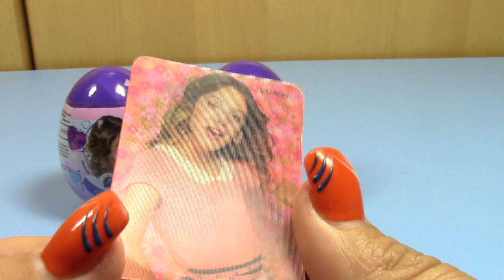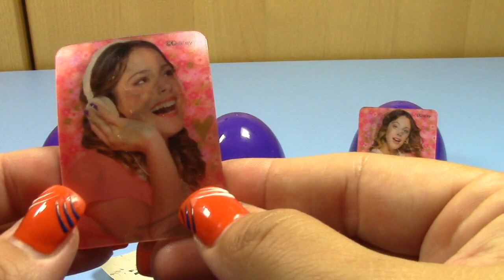Violetta Surprise Eggs Violetta Sorpresa Huevos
I show you 3 different Violetta plastic surprise eggs. These eggs are include a biscuit and things for Violetta.

Os muestro tres huevos sorpresa plástico Violetta diferentes. Estos incluyen una galleta y los huevos son cosas de Violetta.

Я покажу вам три различных пластиковых Виолетты сюрприз яйца. Они включают в себя печенье, яйца вещи для Виолетты.

Ich zeige Ihnen drei verschiedene Kunststoff Violetta Überraschungseier. Diese umfassen einen Keks und Eier sind die Dinge für Violetta.